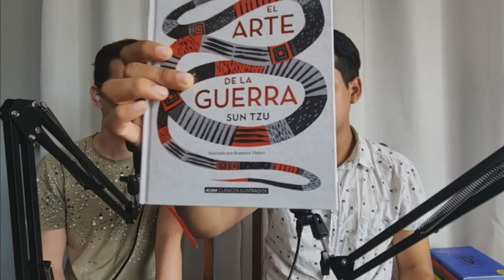Biotechnology episodio #23 Biotecnología vegetal, Transgénicos, Colugo, El arte de la guerra.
Biotechnology es un podcast en español (con nombre en inglés, porque el nombre de "Biotecnología" ya estaba ocupado) que trata temas científicos de la biotecnología biomédica, alimentaria, vegetal, ambiental y todas las demás ramas, desde una perspectiva sencilla, divertida, eficaz, eficiente, efervescente... Dirigido por los ingenieros en biotecnología Ramón Mendoza Franco y Luis Angel Galicia Rincón, trataremos de llevarte cada lunes un capítulo nuevo para que te diviertas y aprendas un nuevo dato sobre el mundo de la ciencia.

¡Contáctanos!